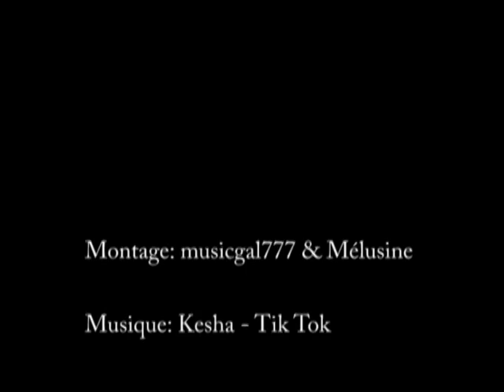william bonnet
king & Queen 2011